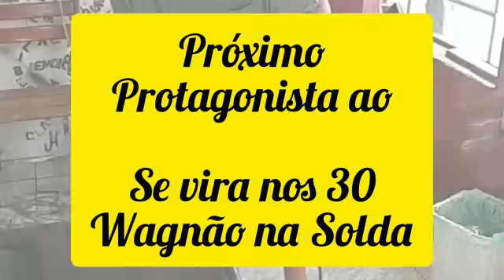Garage Buggy Mania All Groups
Visita a Garage 486 Bebericar e assistir ...o Se Vira nos 30. Vídeo de Agnaldo Gomes